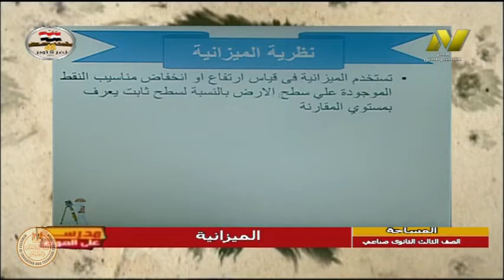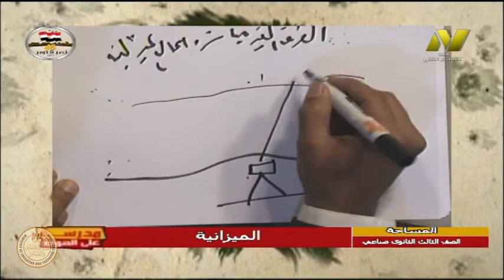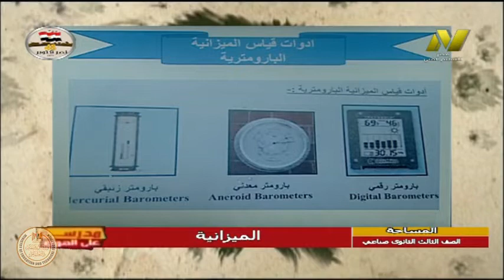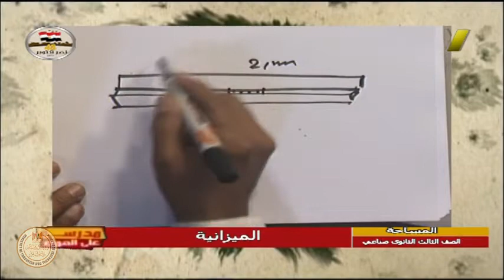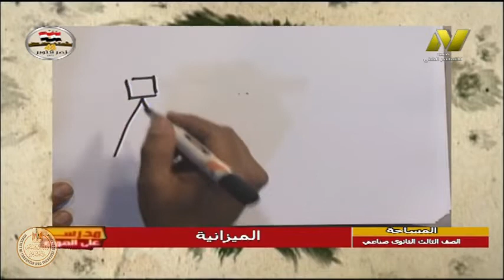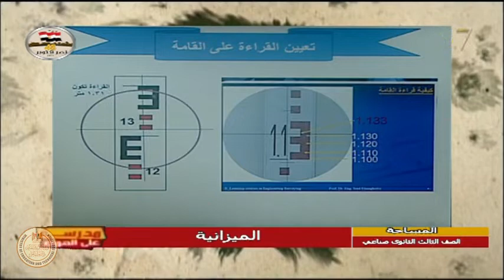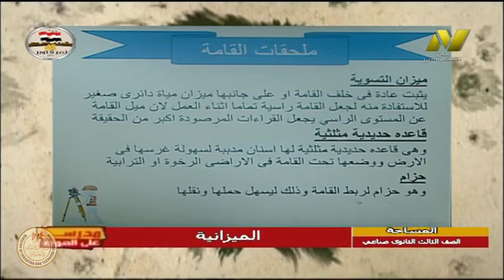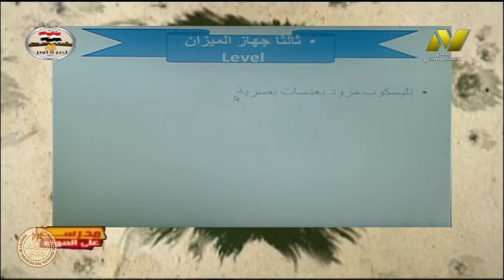الصف الثالث صناعى - عمارة - مساحة - الميزانية - أ محمد عبد المنعم